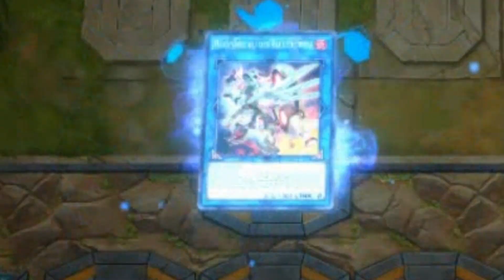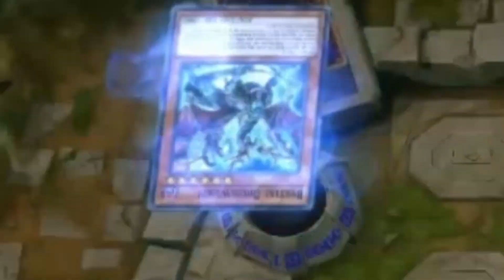Vaylantz: Shockingly Hilarious Stun Deck DOMINATES the Arena Yugioh Master Duel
🔥 Unleash the Zany Zaps! 🔮⚡ Vaylantz Stun Deck Wreaks Havoc! | Yu-Gi-Oh! Master Duel

Get ready for a shockingly hilarious duel as we dive into the electrifying world of Vaylantz stun tactics! 😂🔌 In this uproarious YouTube video, we're bringing you the most toxic and entertaining Vaylantz deck you've ever seen, complete with Fossil Dyna Pachycephalo shenanigans and an unbeatable one-card combo that'll leave your opponents in stitches! 🦕💥

But that's not all – our Vaylantz arsenal is stacked with absurdly powerful monsters like Nazuki the Vaylantz Ninja, Vaylantz Voltage Viscount, and the grand Vaylantz Dominator Duke! 💥🤯 Plus, we're summoning Fossil Dyna Pachycephalo with ease using our secret tech, Abyss Actor - Curtain Raiser and Performapal Duelist Extraordinaire, because who doesn't love a little extra oomph with their shocks? ⚡😎

Watch in awe as Shinonome the Vaylantz Priestess guides us to the ultimate stun fest with Vaylantz Wakening - Solo Activation. 🙌📜 And yes, you guessed it – we're dropping Vaylantz World - Konig Wissen and Vaylantz World - Shinra Bansho to truly baffle our opponents while maintaining control of the duel! 🌍📚

But wait, there's more! We're throwing in the common pendulum staples like Beyond the Pendulum and Heavymetalfoes Electrumite, just to keep the laughs and chaos coming! 🃏🎉 And when the going gets tough, fear not, because Majesty Pegasus the Dracoslayer is here to help us fetch our Secret Village of the Spellcasters – lockdown mode, engage! 🏰🔐

Oh, and let's not forget about our secret weapon – Gallant Granite! This boulder of brilliance is here to dig up our beloved Fossil Dyna Pachycephalo when needed most! 💎🦕

📢 Don't miss out on the electrifying action – hit that subscribe button, give us a thumbs up if you're ready to see some EPIC Vaylantz stuns, and drop a comment to let us know which part had you ROFLing the hardest! ⚡🤣